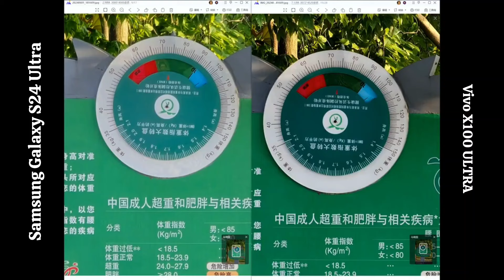Vivo X100 Ultra VS Galaxy S24 Camera performance Comparison!